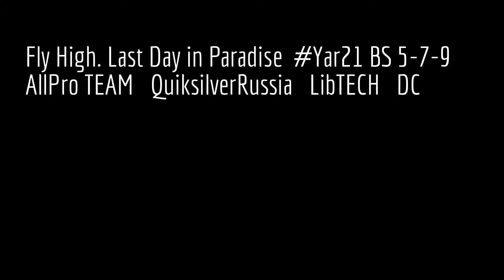Last Day in Paradise MiassAngeles @Yaroslav_Lenchevsky BS 5-7-9